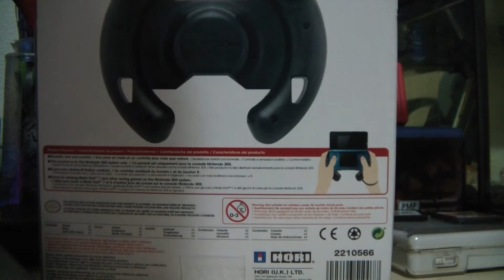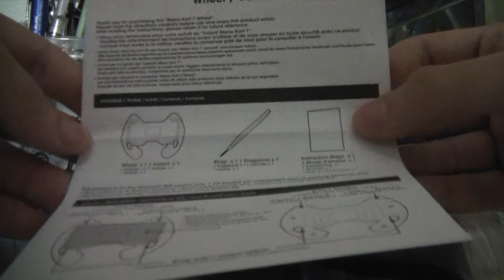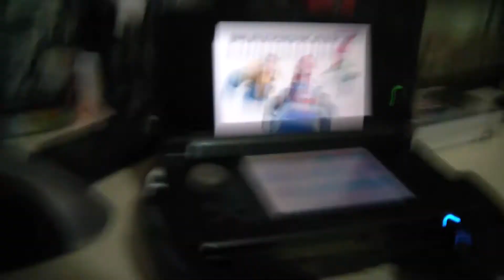[UNBOXING + GAMEPLAY] Mario Kart 7 Wheel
piccola periferica per 3ds :)